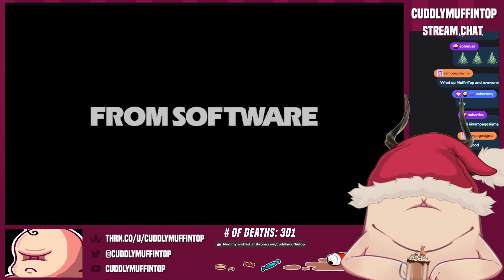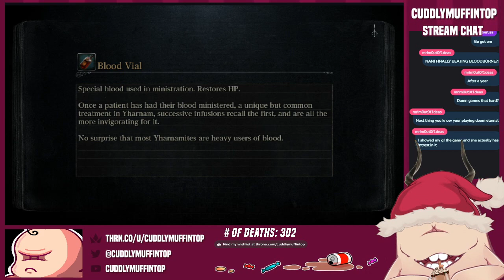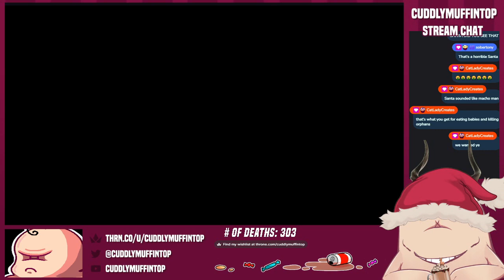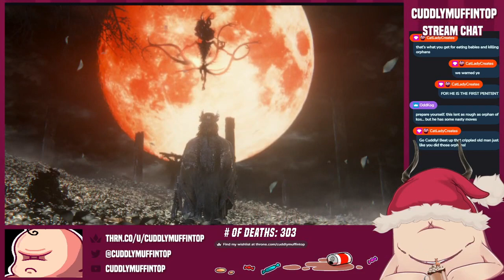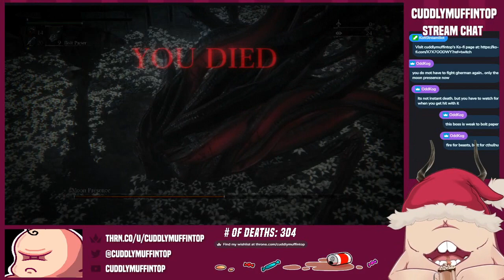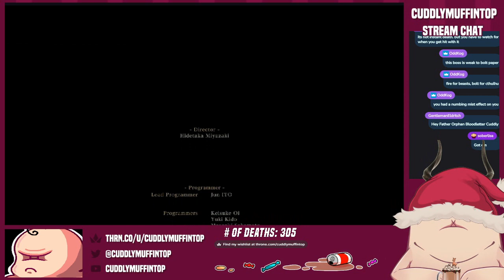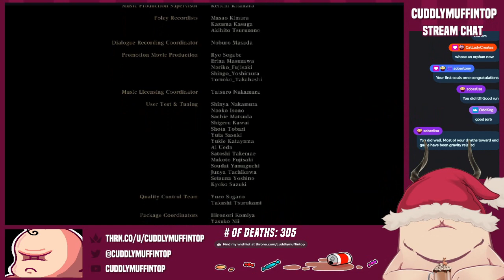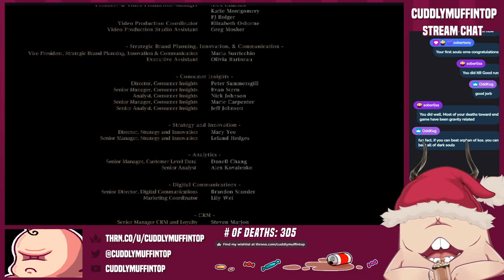Bloodborne With Wheel of Punishment Every 10 Deaths Stream Finale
Main YouTube: @cuddlymuffintop

If you wish to license the game, you can get it on the PSN store with this link:

Or, if you prefer to purchase it physically, consider purchasing it at your local game shop. If it's not possible, here's a link: